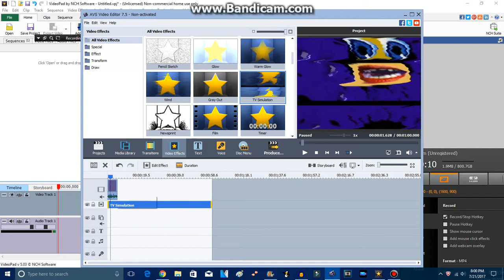(NEW EFFECT) Klasky Csupo Crashes AVS Video Editor